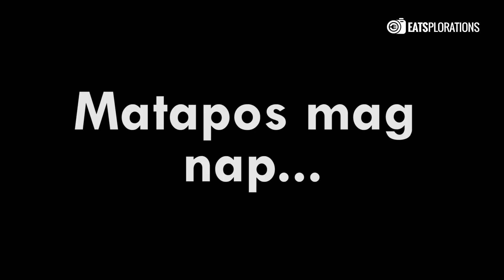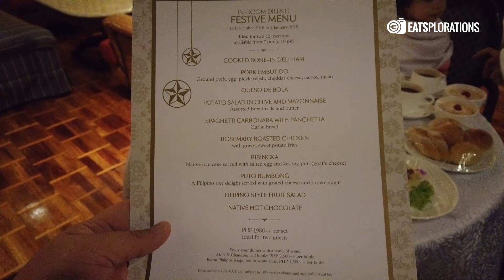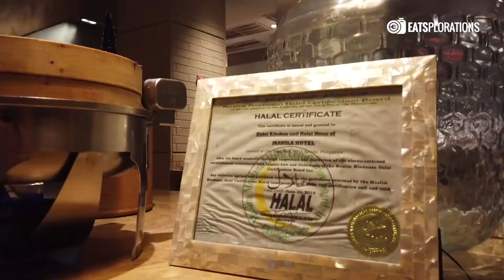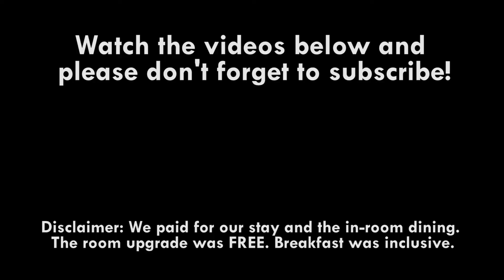Family Time at The Manila Hotel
Finally! An EATStaycation to end 2018!

Video is 100% shot with the DJI Osmo Pocket!